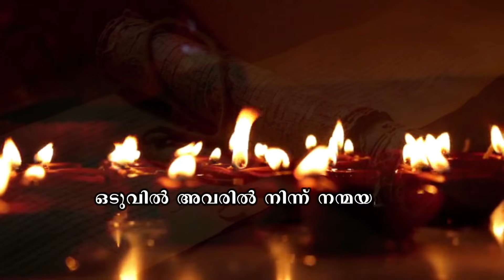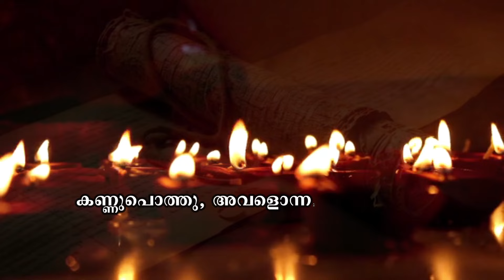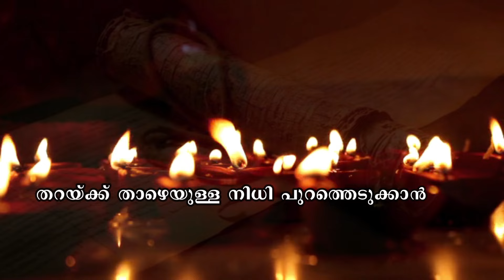CHURUL | EPS-02 | ഉപവാസം(2) | BOBBY JOSE CAPUCHIN | TANIA LEWIS